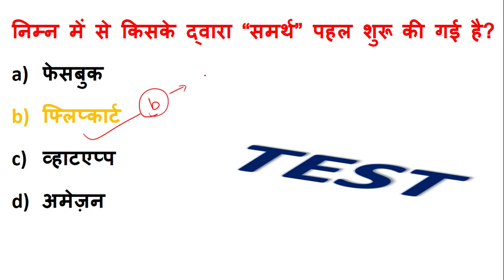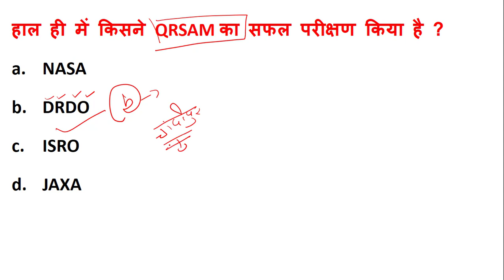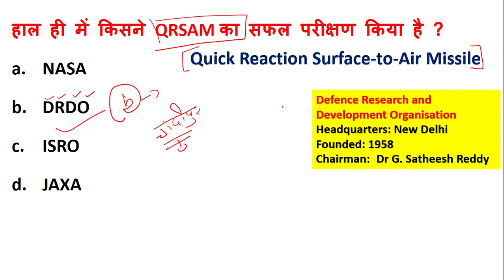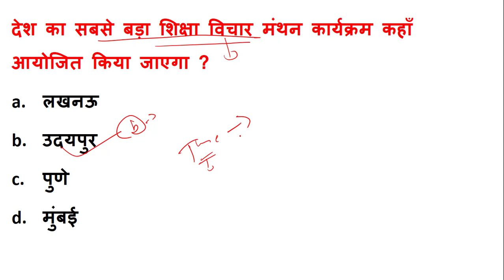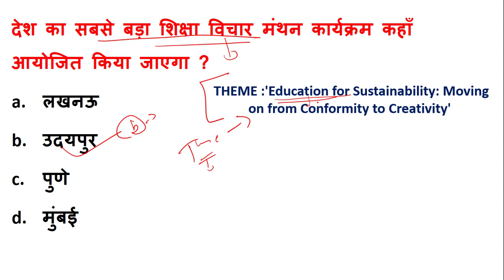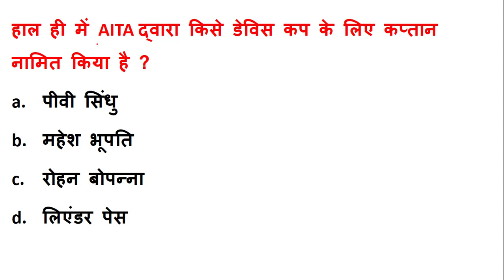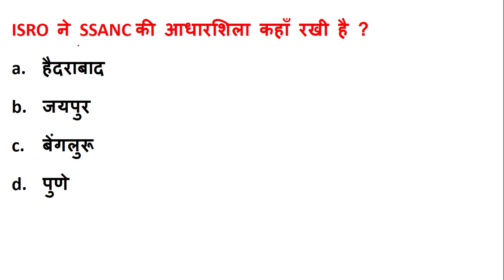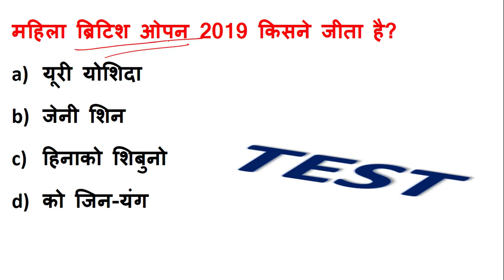7 August 2019 current affairs in hindi | Daily current affairs in hindi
Today current affairs in hindi with static gk.